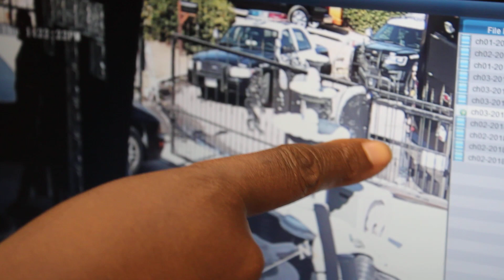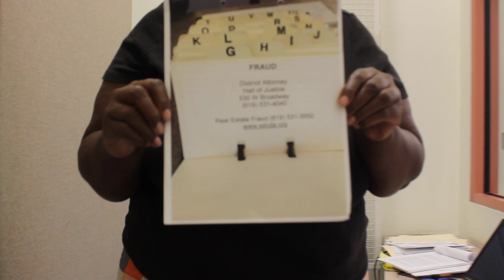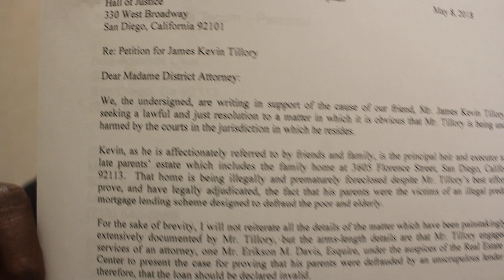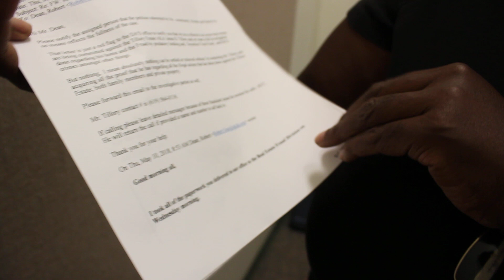Tillory House 3 Judge orders COVER-UP appearing-legal SWAT Team HITMEN INSTRUCTED to SHOOT/MURDER ME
Crimes committed by San Diego Court Judges, District Attorneys, City Attorneys, Sheriffs, Police, Public Defenders, and FBI/DOJ who aid Predatory Lender's Racketeering Mortgage Fraud Organized Crimes committed on and against the elderly Tillory Family Victims.
To see the Mortgage Lender's "DOCUMENT FORGERY" shown/EXPOSED also watch:
A PREDATORY LOAN is a FRAUD and FALSE PRETENSE CRIME.
Mandatory element of the crime:
In order to be DEFRAUDED byinthrough a mortgage loan crime, PREDATORY LENDERS must TRICK ELDERLY BORROWERS into signing the FRAUDULENT loan documents signed by the crooked lenders (the criminals).

It is UNLAWFUL for any LENDERS to commit FORGERY of loan documents in order to place elders (65+ years old senior citizens) into a loan the Elders cannot payoff.
If PREDATORY lenders ILLEGALLY do so, that is a Violation of Trust, FELONY Financial Exploitation Senior Fraud ELDER ABUSE.

And, when the home residence property is "thereby" ILLEGALLY SOLD, TRANSFERRED, seized, or otherwise TAKEN (stolen) from ELDERLY VICTIMS;  the Crime commissions are FELONY home residence real estate property GRAND THEFT by EMBEZZLEMENT,  by TRICK,  by FALSE PRETENSES; and by FORGERY.
Violations of California Penal Codes: 368(d)PC, 368(e)PC, 532PC, 470PC and other Related MISDEMEANOR/FELONY/PUBLIC Offense Crimes.

And when the LENDERS/PERPETRATORS ILLEGALLY use loan documents FORGERIES/FALSIFIED  by ALTERATION and/or OMISSION in order to CONCEAL their FELONY MORTGAGE FRAUD crimes; to EMPLOY Court JUDGES and Law Enforcement Agencies OFFICERS who FACILITATE and AID the Crimes and COVER-UP; SEIZING and DEPRIVING the Elderly Victims of their Home/Property; making mortgage lender's and court/judge's ILLEGAL, UNLAWFUL-LEGAL Home Residence/Property GRAND THEFT "APPEAR-LEGAL"; to DISGUISE and GETAWAY with their organized crimes.  That is known as:  "PUBLIC CORRUPTION."

The Court SOLICITOR and Home property THIEVES use each other to ACCOMPLICE their staged mortgage fraud and court fraud, appearing-legal crimes.

The crime stage you are seeing here is the false pretense of the SWINDLER'S USING THE COURT Judge's appearing-legal, unlawful-legal use of deploying Court/Judge ordered Court Sheriffs with Police who framed and robbed the Tillory's at gunpoint (with threat to shoot/murder me) by seizing/stealing the Tillory's home residence under purported color of law:
A Master Crime by corrupt Government Professionals.

CALIFORNIA LAW PENAL CODE OF CRIMES AND PUNISHMENTS OF CRIMINAL PROCEDURE --
PART 2. OF CRIMINAL PROCEDURE [681 – 1620]
TITLE 1. OF THE PREVENTION OF PUBLIC OFFENSES [692 – 727]
CHAPTER 1. Of Lawful Resistance [692 – 694]
692.
Lawful resistance to the commission of a public offense may be made:
1. By THE PARTY about to be injured;
2. By OTHER PARTIES.
693.
Resistance sufficient to prevent the offense may be made by THE PARTY about to be injured;
1. To prevent an offense against HIS/HER PERSON, or HIS/HER FAMILY, or SOME member thereof.
2. To prevent an ILLEGAL attempt by FORCE to TAKE or INJURE PROPERTY in HIS/HER lawful possession.
694.
Any OTHER PERSON, in aid or defense of the person about to be injured may make resistance sufficient to prevent the offense.

CHAPTER 3. Security to Keep the Peace [701 – 714]
701.
An INFORMATION may be laid before any of the magistrates mentioned in Section 808, that a person has THREATENED to commit an offense AGAINST the PERSON or PROPERTY of ANOTHER.
[Section 808. The following persons are magistrates: (a) The judges of the Supreme Court. (b) The judges of the courts of appeal. (c) The judges of the superior courts.]
714.
Security to keep the peace, or be of good behavior, CANNOT BE REQUIRED except as prescribed in this Chapter.

BLACK’S LAW DICTIONARY
‘CASTLE DOCTRINE.’ (1892) [Criminal law.]  An exception to the retreat rule allowing the use of deadly force to PROTECT ONE’S OWN HOME AND INHABITANTS FROM ATTACK, esp. From a trespasser who intends to commit a felony or inflict serious bodily harm. – Also termed DWELLING DEFENSE; DEFENSE OF HABITATION.

‘DEFENSE OF HABITATION.’ (1871) The defense that CONDUCT constituting a criminal offense IS JUSTIFIED IF an AGGRESSOR UNJUSTIFIABLY threatens the defendant’s place of ABODE or PREMISES and the defendant ENGAGES IN CONDUCT that is (1) HARMFUL to the aggressor.  (2) SUFFICIENT TO PROTECT that place of abode or premises, and (3) REASONABLE IN RELATION TO THE HARM THREATENED. – Also termed DEFENSE OF PREMISES. See CASTLE DOCTRINE.

Mr James K. Tillory and other inhabitants were UNJUSTIFIABLY threatened, attacked and robbed-at-gunpoint by Sheriffs and Police at the [Tillory's home; which is the Tillory's lawful possession.]
White Swindlers used Government Officers who used their jobs and STOLE the Tillory's home under PURPORTED Color of Law.